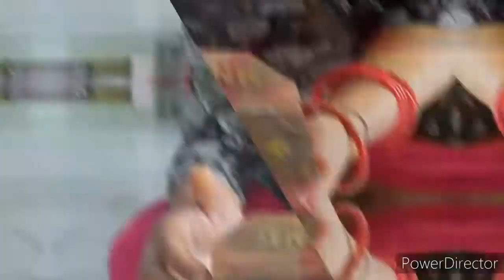piggie bank review👍 बच्चों को बहुत पसंद आएगा ऐसा गुल्लक😊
geweddingvideo#sabjirecipe#Hindivlog#Sasuraltour#Indianvillagegeet#Barat#weddingceremony#IndianKitchenorganiser#IndianKitchenorganisation#IndianKitchentour#smallkitchenorganisation#kitchendeepcleaning#middleclassfamily#housetour#homemadecake#middleclassfamilyblog#gardeningIndianfood#IndiaJalebisamosarecipe#Rewabloggers#MPblog#haridwar#pawandham#स्वचालितमूर्तियांहरिद्वारकाअनोखामंदिर janvikapur ganga aartipoojaentertainment poojasthal poojavlogs poojahegde poojavlogger poojaslifestyle poojakichen poojarewavlog poojatiwari indianyoutuber#Indianblogger